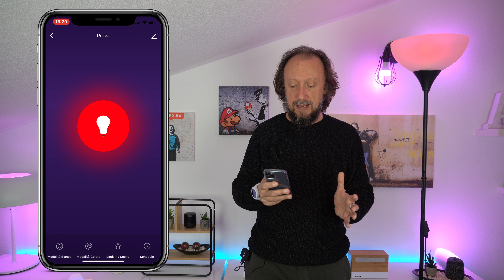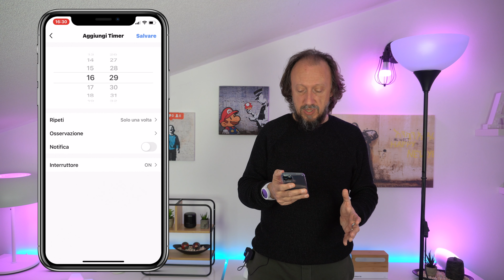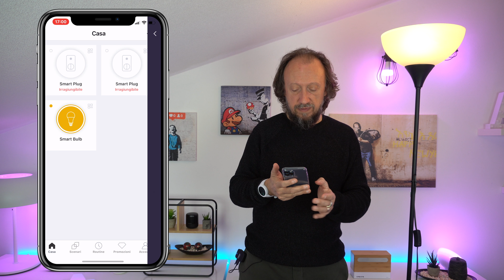LAMPADINE SMART!! Entrare nel mondo della Domotica | Funzionano anche con Alexa e Google Assistant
Due ottime lampadine Smart per rendere domotica la nostra abitazione, controllabili tramite App. anche con la voce con Alexa, Google assistant, Apple Homekit. Accessibili a tutti sono una valida alternativa alle Philips Hue.

Lampadine Meross
Lampadine Teckin

Sconti Govee di Halloween fino al 31 Ottobre:
Govee Immersion Wi-Fi TV Backlights: EUIMMERSION
Govee Glide Wall Light: EUGLIDE
Govee Lyra RGBIC Corner Floor Lamp: USLYRA
Govee RGBIC Wi-Fi+Bluetooth LED Strip Lights: EURGBIC
Govee RGBICWW WiFi + Bluetooth Flow Plus Light Bars: EUFLOWPLUS
Govee Flow Pro Wi-Fi TV Light Bars: EUFLOW
Govee RGBIC Wi-Fi + Bluetooth LED Strip Lights With Protective Coating: EURGBICCOATING
Govee Glide Hexa Light Panels: EUHEXA
Govee RGBICW Smart Corner Floor Lamp: EUCORNER
Govee Immersion Kit Wi-Fi TV Backlight + Light Bars: EUIMMERSIONFLOW
Govee EU Store Discount: EUSITEWIDE

Bio Natura Shop sito di prodotti di bellezza e altri prodotti di origine biologica e completamente prodotti in Italia

Scaricare la ISO di Windows 10 dal sito Microsoft e attivarla con una licenza originale acquistabile per pochi euro!! (versione Retail) anche Antivirus e Office sia per pc che per Mac. Le licenze sono sicure e non scadono, potete acquistarle dal link qui sotto: